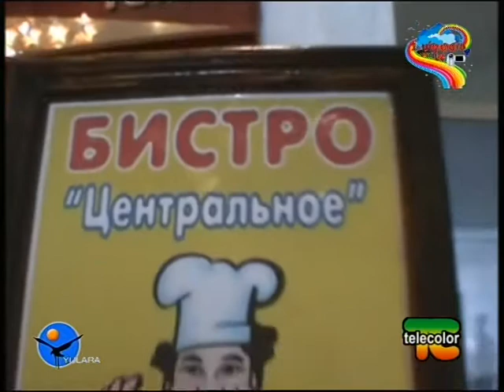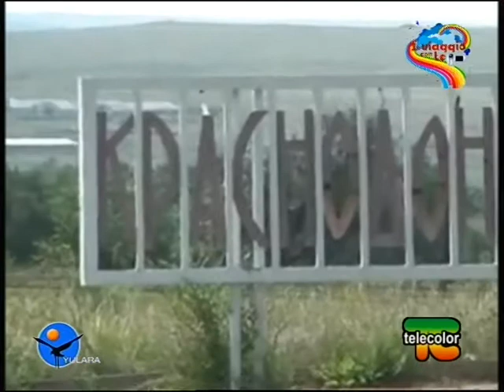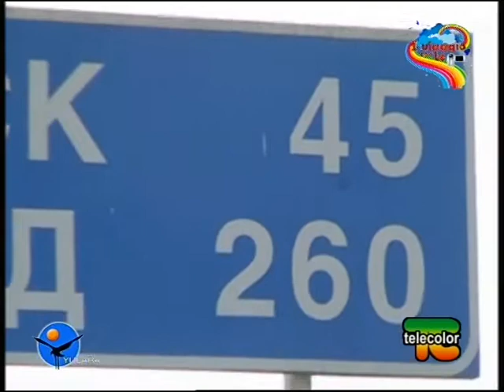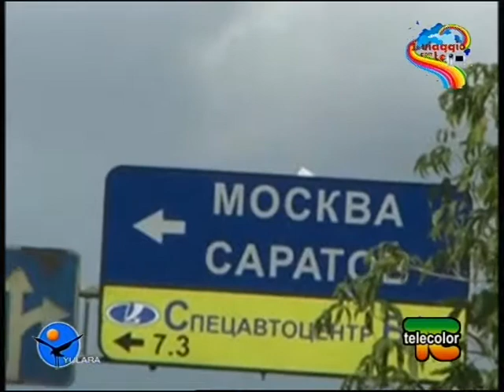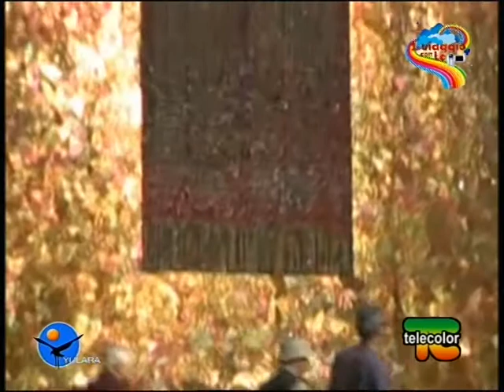Daniele Somenzi in tv Italia cina in moto Puntata 20 Bis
In studio Carlo Castagna  dall'Italia alla cina in moto